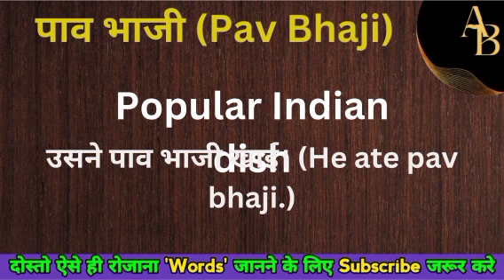पाव भाजी को इंग्लिश मे क्या कहते हैं || pav bhaji ka english meaning || word meaning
Pav bhaji meaning in English
Hindi to English
Word meaning